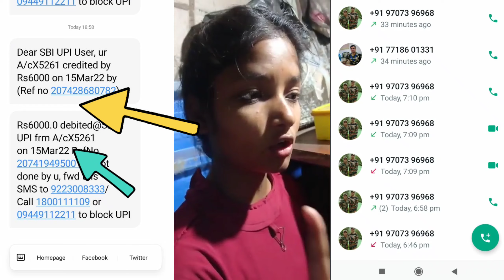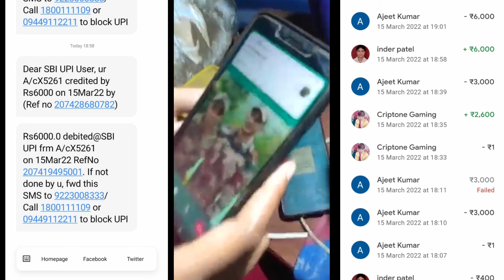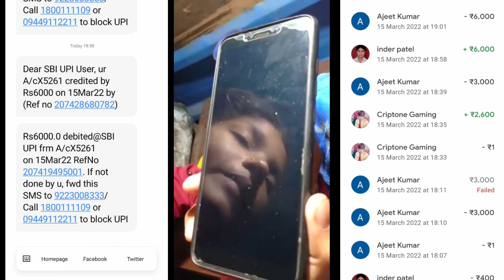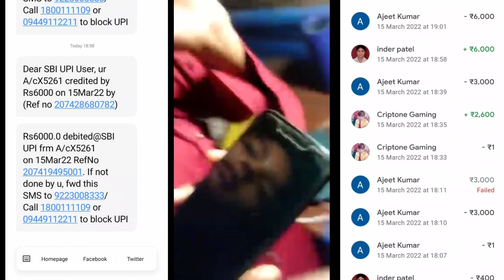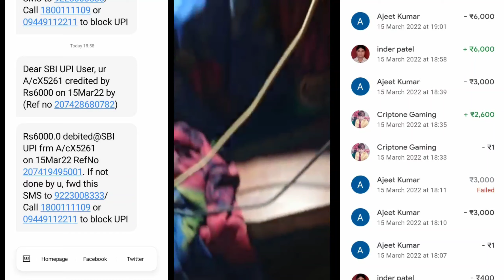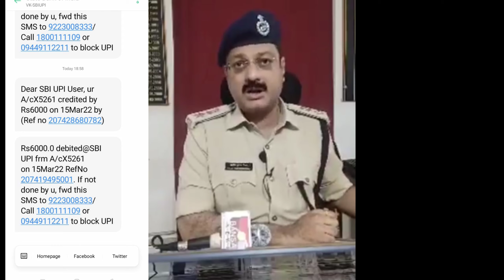आर्मी वाले बनकर क्यों लूट रहे हो गरीब नर्सरी वालों को | Rs.80k fraud with poor Nursery men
If you have a plant nursery or you want to buy plants, please be aware of these fraudsters.
These incidents are very common these days, please be aware.
अगर आपके पास पौध नर्सरी है या आप पौधे खरीदना चाहते हैं तो कृपया इन धोखेबाजों से सावधान रहें।
ये घटनाएं इन दिनों बहुत आम हैं, कृपया जागरूक रहें।
Recently they have scammed few innocent people.

Address:- Yamuna Flyover towards Delhi when we come from Noida, Indian Flag is the landmark take left from PWD office. Nearest landmark - Akshardham temple.
Please call on above numbers and take help from them if you are unable to find the location.
These are cheapest nursery in Delhi and Plants start with Rs.7,8 and 10.
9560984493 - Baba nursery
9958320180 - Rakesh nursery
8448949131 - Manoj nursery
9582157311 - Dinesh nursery